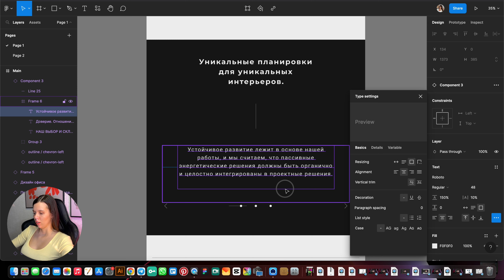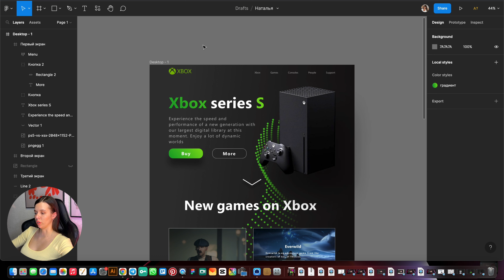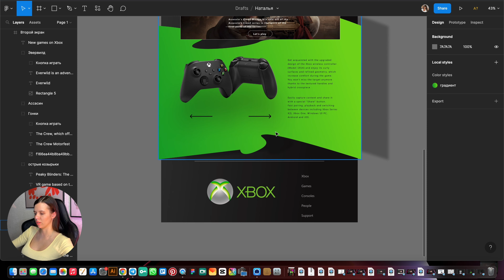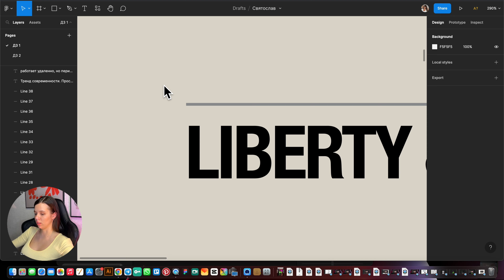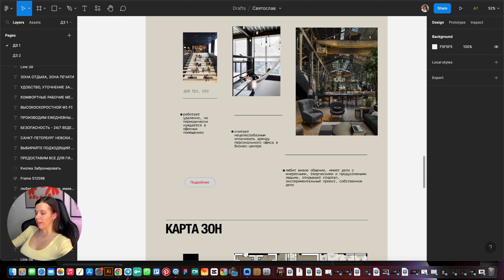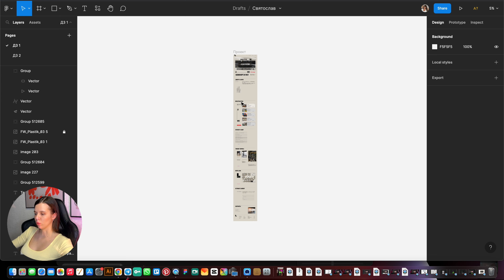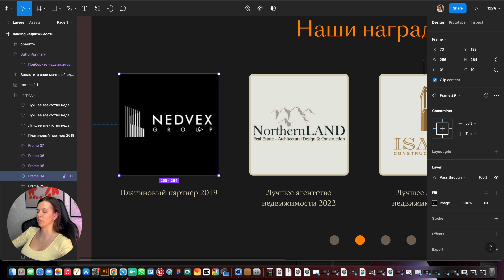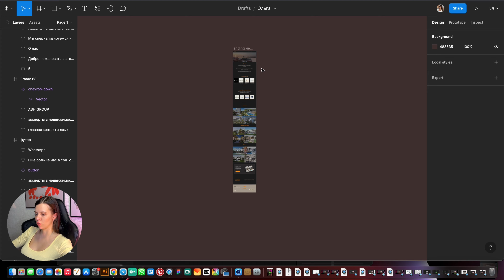UX/UI Разбор работ 3 выпуск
Хотите получить фидбэк? Присылайте ссылку на фигму в телеграм ttps://

📍ВАЖНО!
1) Веб-дизайны допускаются в форматах: проект в фигма (без доступа к редактированию)
2) Напишите пару предложений о себе